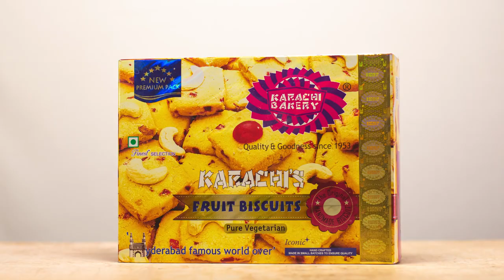DashAd Films: Karachi Bakery | Short Commercial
Experience the irresistible taste of Karachi Bakery Cookies in under 60 seconds. Crunchy, decadent, and utterly delicious – get ready for a treat that's impossible to resist! DashAdFilms KarachiCookieCrave"